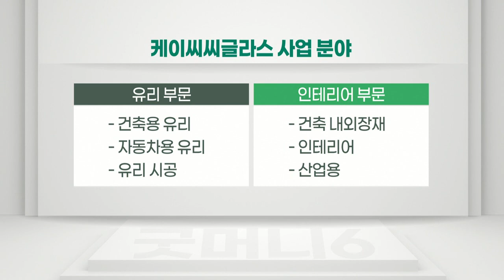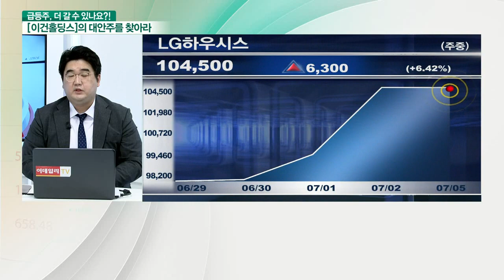케이씨씨글라스 VS LG하우시스... 건설업황 호재_대안주를 찾아라 (20210705)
- KCC에서 분할한 인테리어자재 전문회사
- 코리아오토글라스 흡수합병 효과 기대
- 시가총액 1조 원 수준
- BPS 82,000원

- LX하우시스로 7월 1일부터 사명 변경
- 현재까지 종목명은 LG하우시스로 거래 중
- 국내 주택 시장 공급 사이클 주목
- 건축자재 부문 수혜 기대
- 코로나 장기화에 인테리어 수요 증가 지속
- 지인스퀘어 활용 해 소비자 점점 늘릴 전망
- LG전자 가구X가전 콜라보 강화
- 매수가 시초가